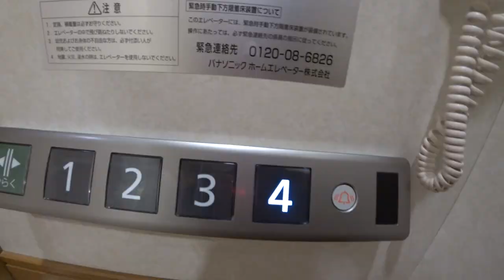ごく普通の東京の1日 家族デー ◆着用メガネ「カブリオ & トムフォード」エベレストに行ってきます！895/1000 17/2/18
ごく普通の東京の1日 家族デー ◆着用メガネ「カブリオ & トムフォード」

2016年15日分ファイル紛失のため抜けてます